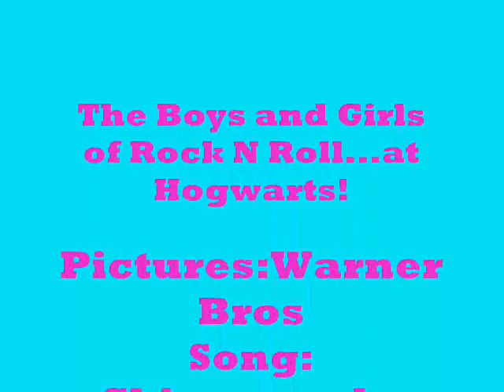The Girls & Boys of Rock N Roll...at Hogwarts!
this is my first video! but i couldnt find out how to get movie clips so its in pictures! annnnnyways,
This is basically a battle of the sexes but with a twist,its the sexes of HOGWARTS! then at the end it kinda goes into the all the ships i could think of because i was bored and it seemed like a good idea!! and it kinda fits if you ask me!

Song:The Girls & Boys of Rock N Roll from Chipmunks Great adventure! (love that movie!)